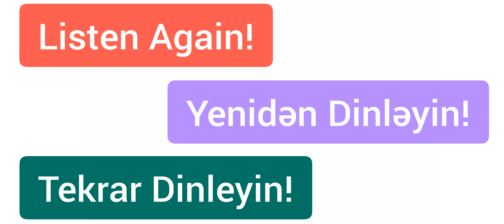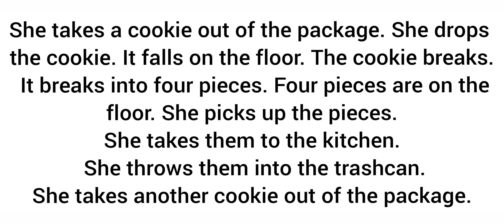Cookie on the Floor - Learn English with short stories - Very easy listening practice - Beginner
Cookie on the Floor - Listen and Repeat -  Learn English with short stories - Very easy listening practice - Beginner level

Dostlar İngilis dilini özü təkbaşına öyrənmək istəyənlər üçün Telegram qrupu qurulmuşdur! Digər qruplardan fərqli olaraq burada quizlər, testlər deyil hekayə kitabları ilə dinləmə və oxuma çalışmaları etməyiniz üçün "study program" və digər maraqlı vəsaitlər paylaşılacaqdır!

Digər dərslərimizə aşağıdakı linklərdən daxil ola bilərsiniz!

Mən Aslanov Ruslan hal-hazırda İngilis dilini intensiv şəkildə öz üzərimdə işləyərək fərdi şəkildə öyrənməklə məşğulam. Bu YouTube kanalını açmaqda məqsədim İngilis dilini öyrəndiyim metodu sizinlə paylaşmaq və bu yolda sizi həvəsləndirməkdir. Tutduğumuz vəzifədən, məqamdan asılı olmayaraq həyatımızın hər bir sahəsində bizim köməyimizə gələcək bu beynəlxalq dili gəlin birlikdə öyrənək..!

ƏLAVƏ: Əgər kontent həqiqətən də sizə faydalı gəlirsə kanala abunə olub zəng düyməsinə klikləyək. Kontentin inkişafına yardım etmək istəyirsinizsə dostlarınızı kanalımıza dəvət edin ki, onlar da bu dərslərdən yararlana bilsin.